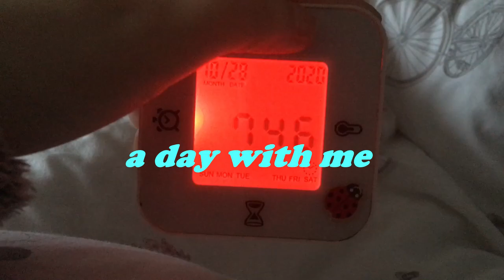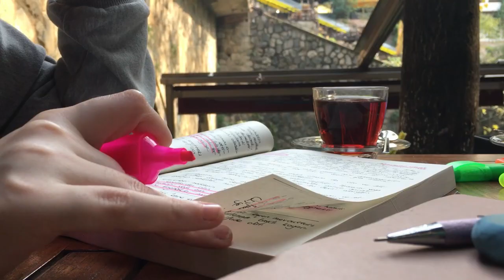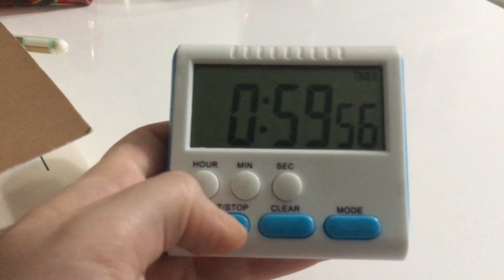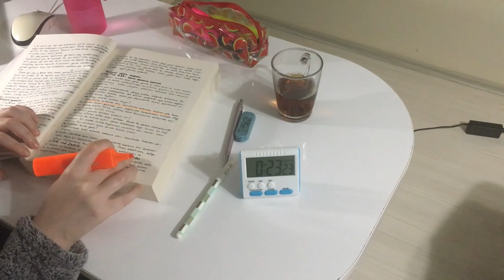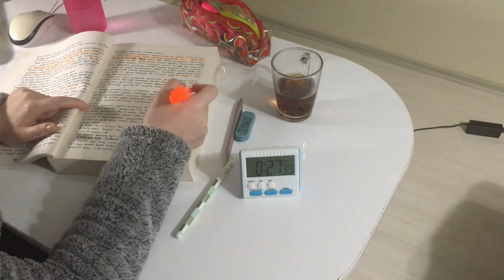a day with law student (study at cafe,new timer, bookstore) | StudyVlog#6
Hi everyone! I share a day in my life with you. Please let me know what you're thinking about my videos as a comment. I hope you enjoy while watching. And also I want to thank you all for supporting me. I'm really happy that we reached 100 subscribers in less than 1 month. (and it's almost 200). Again thank you so so much, love you guys :)

Song: Vendredi - Waiting For You